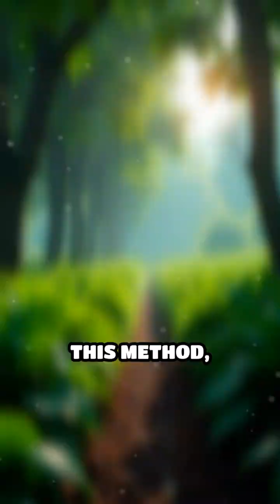Coffee Farming vs. Biodiversity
Uncover the impact of coffee cultivation on biodiversity. How do farming practices influence local ecosystems? 🌿 Dive into the debate!